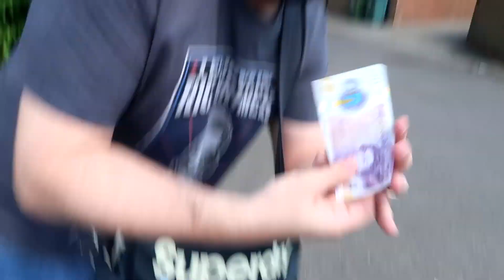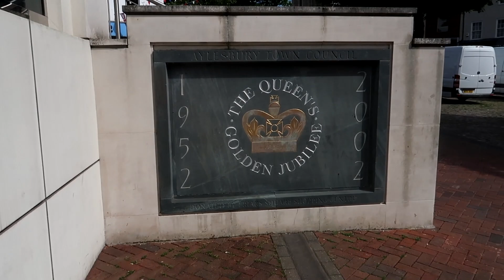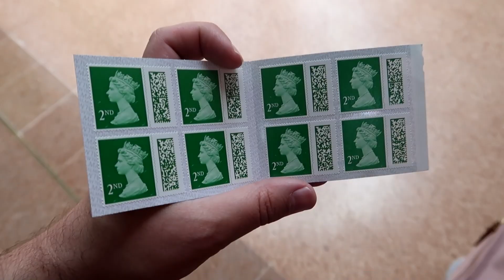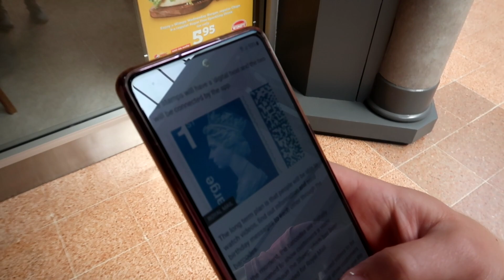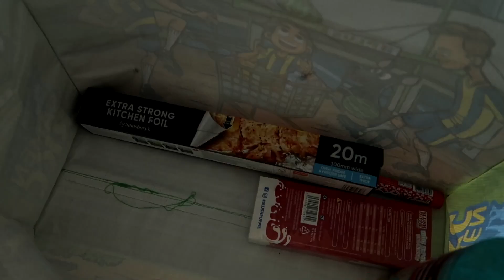Jubilee Bank Holiday Weekend VLOG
YAY IT'S A LONG WEEKEND, it's a very special and rare Jubilee Bank Holiday - this time it's a Platinum one because the Queen has been the Queen for a very longs times!